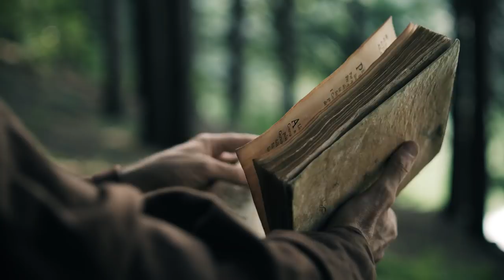Scribabs Board Games presents: ARMATA STRIGOI - Resurrection (by Expansion)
Produced by Scribabs Board Games with kind collaboration of PegasusSpiele

The Monk: Paolo Vallerga
The Werewolf: Claudio Ravinale
The Strigoi Apprentice: Stefania Bancone
The Virgin/succubus: Francesca Quaresmini

Director: Francesco Sanseverino
Director of Photography: Francesco Sanseverino
Camera Operator: Ivan Giacobino
Assistant Operator: Federico Giacobino
Scenography: Sergio Luca Loreni, Maurizio Corigliano (Inverno Workshop)
Color Correction: Emanuele Favale
Make-up SFX: Francesco Sanseverino
Costumes: Stefania Bancone
Animatronics: Dario Capello

"The Strigoi are nearing extinction, they need to complete the sacrificial rite that leads to the rebirth of the Deus Diabolus Tempter: the Cobra King! " Armata Strigoi - an adventure with Powerwolf … to be continued at your home!